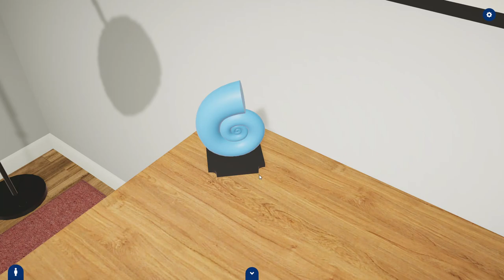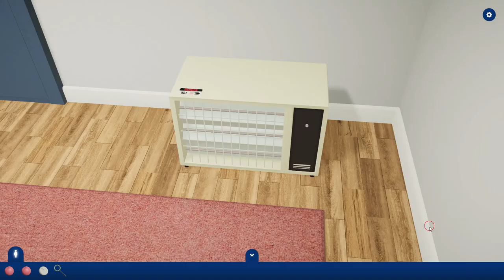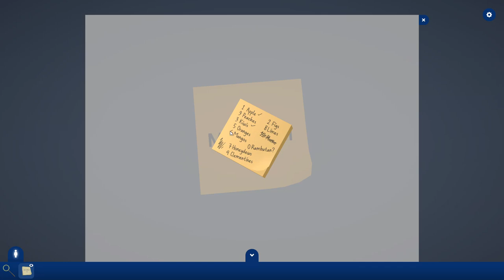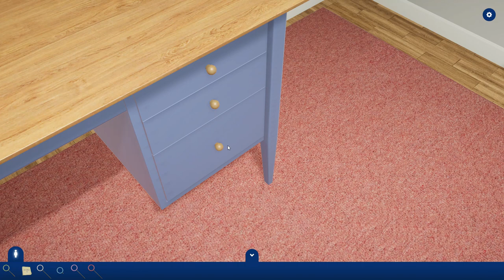[NotMyDog] The Blue Snail Room Walkthrough